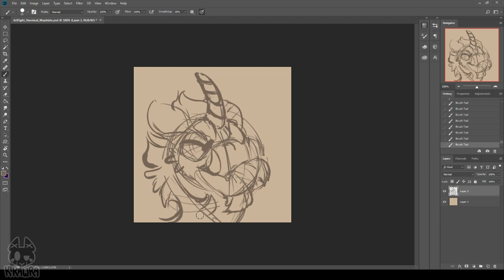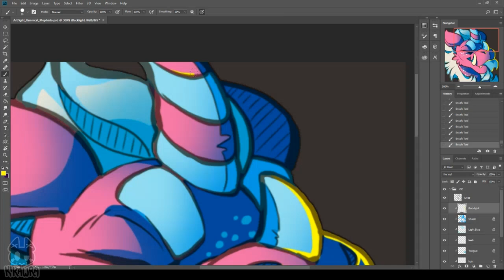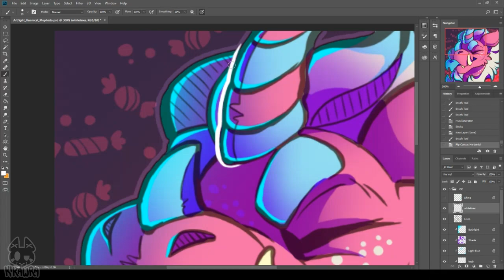Art Fight 2018: Mephisto Timelapse